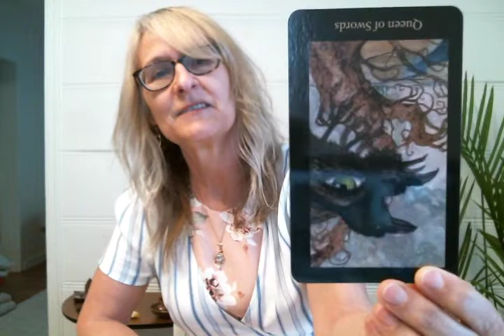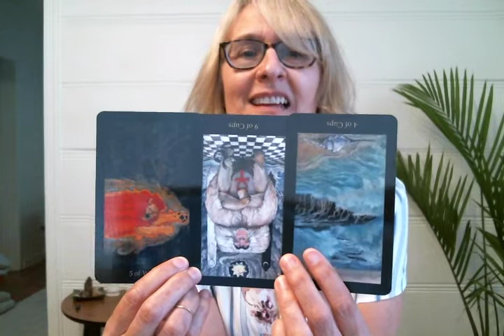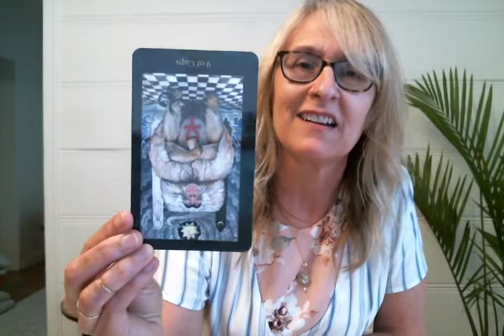Aries March 2020 Spiritual Guidance with Sloane Rhodes